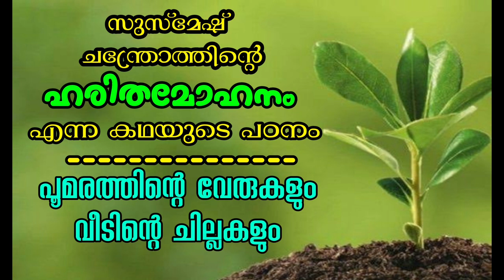സുസ്മേഷ് ചന്ത്രോത്തിന്റെ ഹരിതമോഹനം എന്ന കഥയെ അധികരിച്ചുള്ള ഡോ.പി.സുരേഷിന്റെ പഠനം